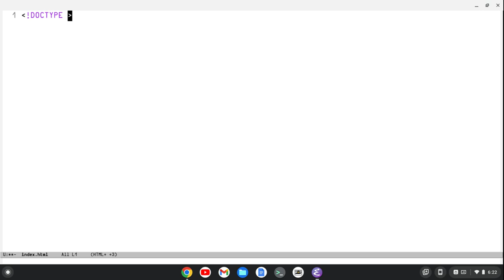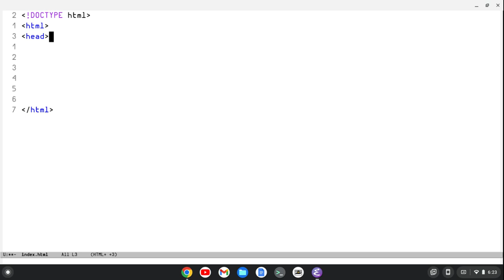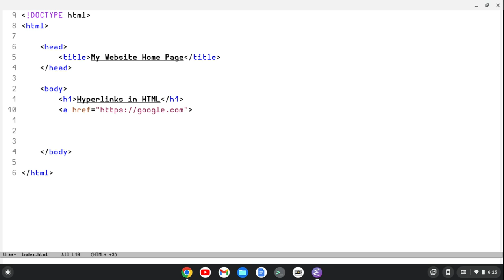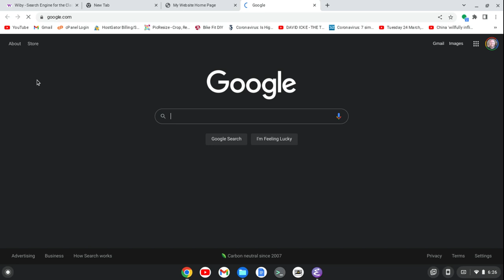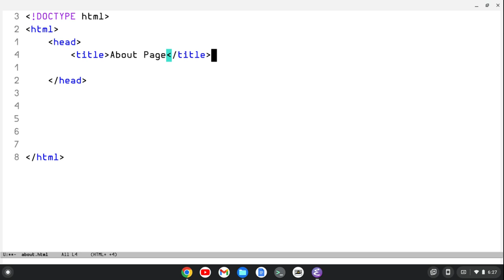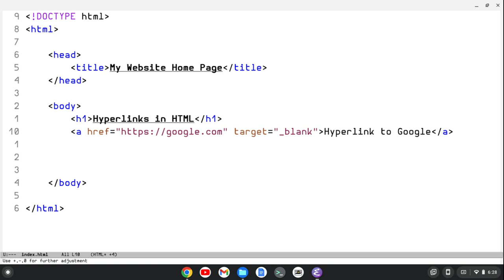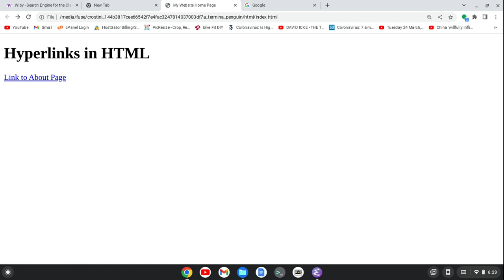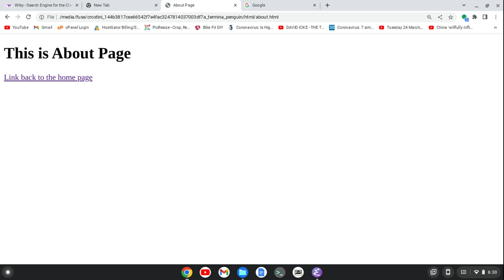How to Make Hyperlinks in HTML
In this video I show you how to make hyperlinks in html. I hyperlink to the search engine google, showing you how to make a hyperlink in the same tab and I also hyperlink to google, having the hyperlink open in a separate tab. I also show you how to hyperlink to different pages in the same folder.